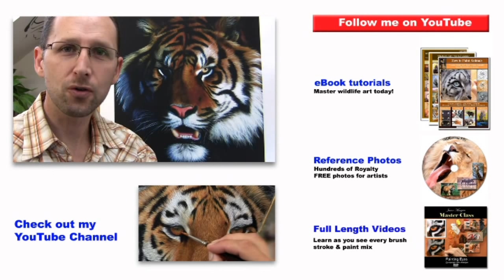Speed Painting - Wildlife Art Hippo by Jason Morgan